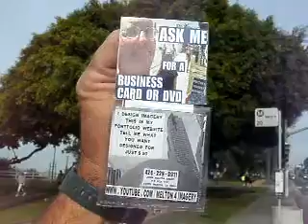9-2012F4BUSINESSCARDS9-22SEEMEINDOWNTOWNLAWEARINGMYBUSINESSCARDSANDASKMEFORONE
9-2012F4BUSINESSCARDS9-22SEEMEINDOWNTOWNLAWEARINGMYBUSINESSCARDSANDASKMEFORONE13MB-19_zps9b10a719.mp4